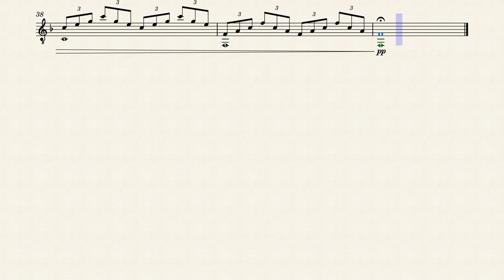Non ho l'età - Mario Panzeri e Gene Colonnello